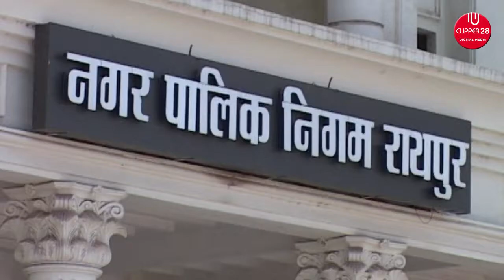भाजपा पार्षदों ने किया निगम मुख्यालय का घेराव | CLIPPER28 | RAIPUR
भाजपा पार्षदों ने किया निगम मुख्यालय का घेराव

रायपुर : स्वच्छता रैंकिंग में पिछडऩे के बाद नगर निगम में राजनीति तेज हो गई है। स्वच्छता रैंकिंग में पिछड़ने के बाद नाराज भाजपा पार्षद दल ने सोमवार को नगर निगम मुख्यालय का घेराव किया। उन्होंने निगम प्रशासन के खिलाफ जमकर नारेबाजी की। साथ ही निगम कमिश्नर और मेयर के सांठगांठ के चलते इस तरह का पार्षदों से व्यवहार करने का आरोप लगाया।  निगमायुक्त रजत बंसल ने भले ही सभी जोन स्वास्थ्य अफसरों की बैठक लेकर उन्हें सफाई व्यवस्था दुरुस्त करने के निर्देश दिए, लेकिन इन्होंने शिद्दत से काम नहीं किया। भाजपा पार्षदों की मानें तो केंद्रीय टीम रायपुर की सफाई व्यवस्था देखने आने वाली है, इसे लेकर जनप्रतिनिधियों से निगम अफसरों को सहयोग लेना चाहिए। सुझाव लेना चाहिए। अगर वे इसी तरह करेंगे तो पिछडऩा तय है।